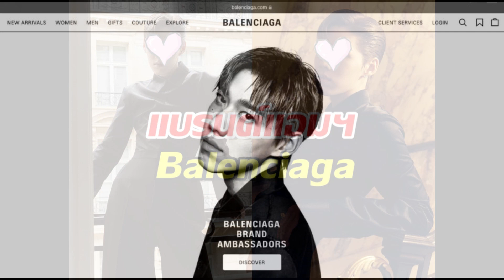Balenciaga ประกาศให้ดาราหนุ่มไทยคนนี้ เป็นแบรนด์แอมบาสเดอร์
เป็นเรื่องน่ายินดี เมื่อ Balenciaga แบรนด์แฟชั่นสุดหรูที่มีสไตล์โดดเด่นและแตกต่างจากฝรั่งเศส ออกมาประกาศแต่งตั้งให้ พีพี-กฤษฏ์ อำนวยเดชกร ศิลปินและนักแสดงชาวไทย เป็นแอมบาสเดอร์คนใหม่ของแบรนด์

โดย พีพี กฤษฏ์เป็นตัวแทนของ Balenciaga ที่ทันสมัย ผ่านผลงานสร้างสรรค์ ค่านิยม และแนวทางการใช้ชีวิต ร่วมกับ Isabelle Huppert นักแสดงหญิงชาวฝรั่งเศส